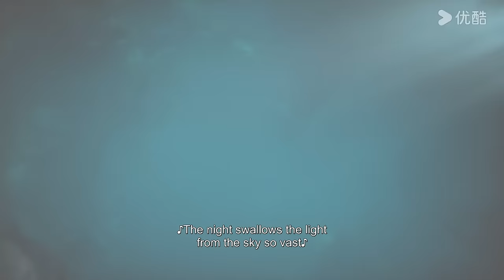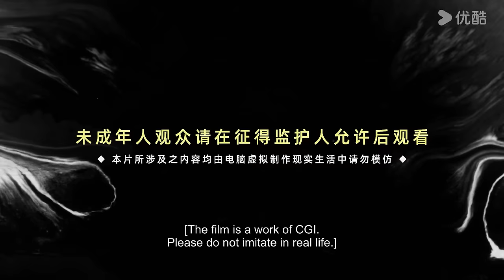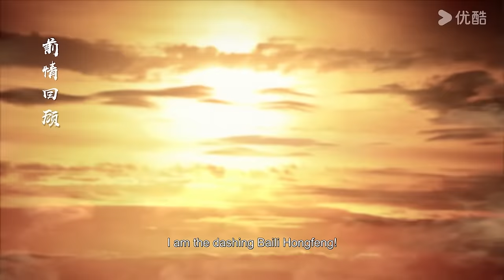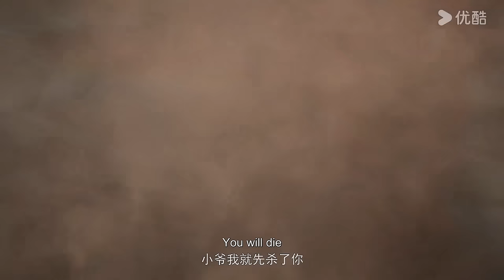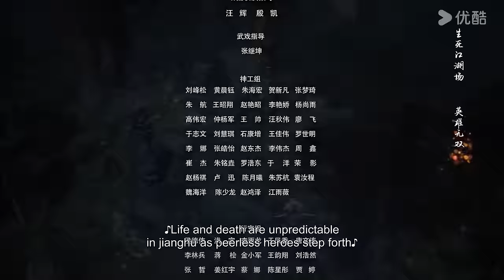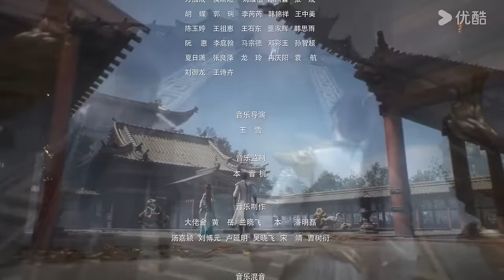【Apotheosis S2】EP68 | Chinese Fantasy Anime | YOUKU ANIMATION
00:00 The International Website youku.tv is now available!
02:00 Download YOUKU International APP to get early access to the full show